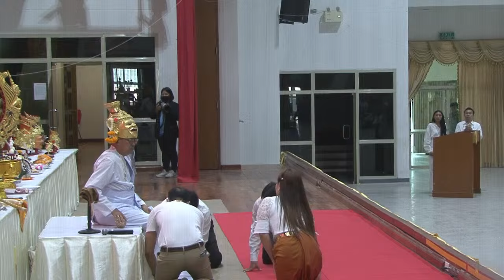พิธีไหว้ครู-ครอบครู ครั้งที่ 12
8 ก.พ.2567 ณ มหาวิทยาลัยราชภัฏกาญจนบุรี